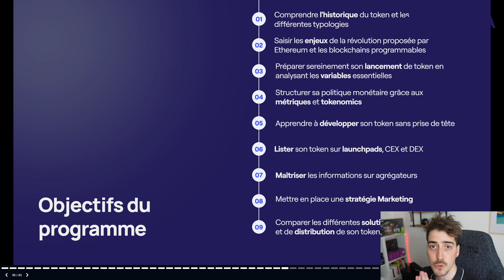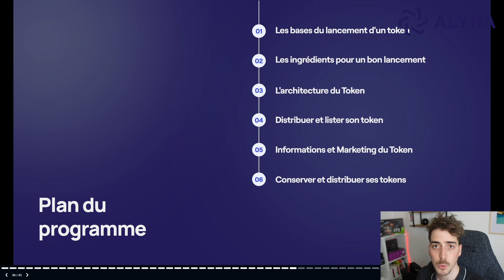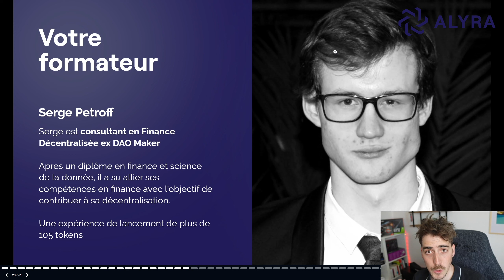Comment réussir sa stratégie pour lancer son token ?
👁️ Dans cette vidéo, je vais vous présenter la formation "Comment réussir sa stratégie pour lancer son token" !

🖇️ Liens vers les formations Alyra dans le secteur de la Blockchain :
- Le parcours "Comment réussir sa stratégie pour lancer son token" d'Alyra

Pour changer le monde, il faut changer d'outils. ⚒️